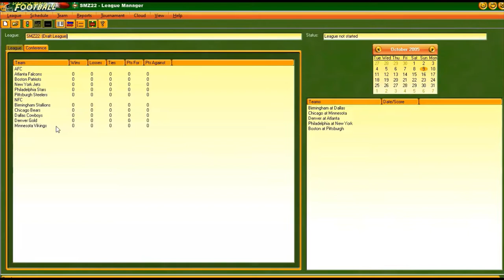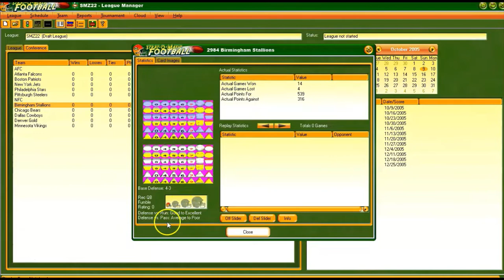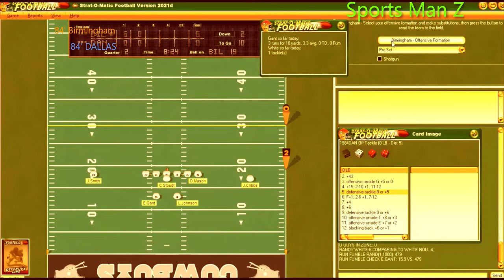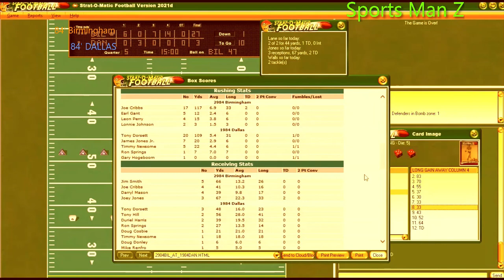Strat-O-Matic PC Football: 1984 Team Match-Up...VIEWER REQUEST GAME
A game that might become a rivalry...if I play through the entire fictional league season. Two iconic teams from the past square off. One of the teams made the playoffs and the other JUST missed the playoffs in real life by losing both of their last two games. Who are they? Who wins? You'll have to watch to find out! This, by the way, was a matchup that was recommended by one of my viewers. Thanks for the suggestion. Also, thanks to a couple of viewers whose suggestions I also incorporated into the playing of this game. I appreciate the input and suggestions to give everyone the best possible viewing experience.